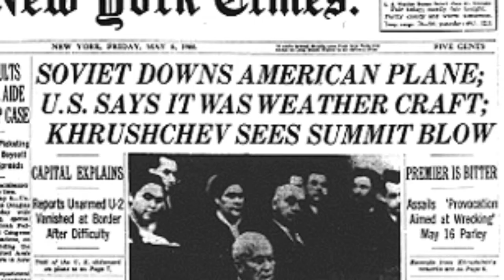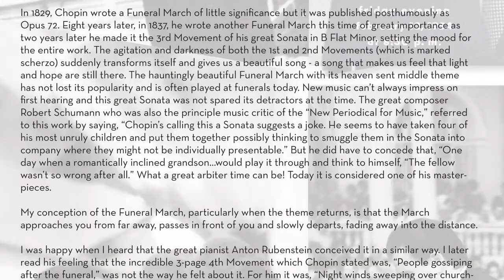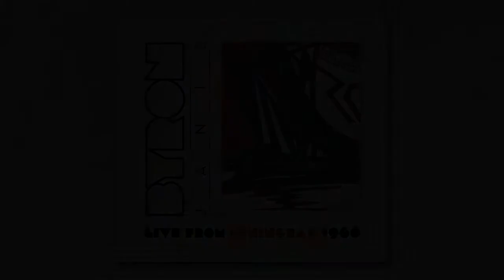Byron Janis Unveils Live from Leningrad, 1960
Byron Janis, considered our greatest living pianist, unveils Live from Leningrad, 1960, a secret recording of his Cold War performance in Russia at the behest of JFK. its existence was not known until recently.
It’s comprised of 16 classical pieces from six composers, including Aaron Copland’s Piano Sonata composed in 1939, which reflects Copland’s fear of WW II, and ends with beautiful bells that “announce the hope for peace,” says Janis. Other featured composers: Chopin, de Falla, Liszt, Mozart and Schumann.